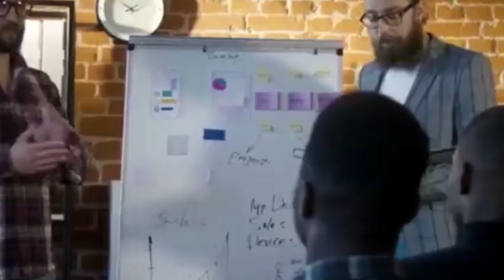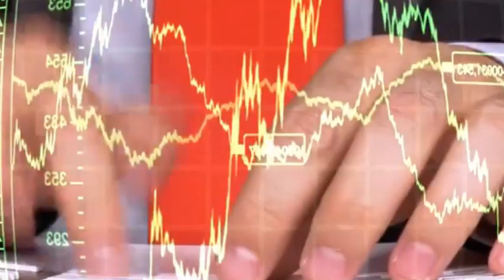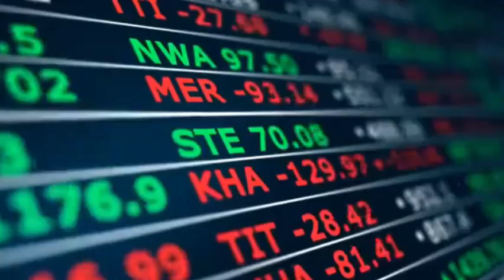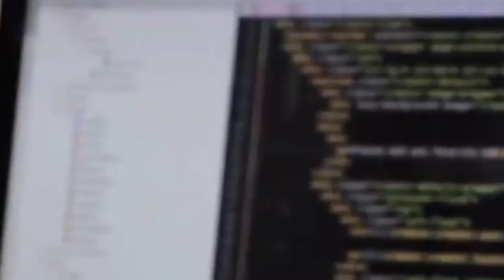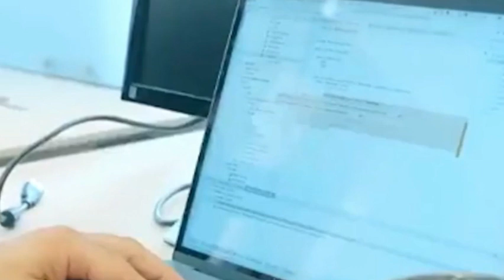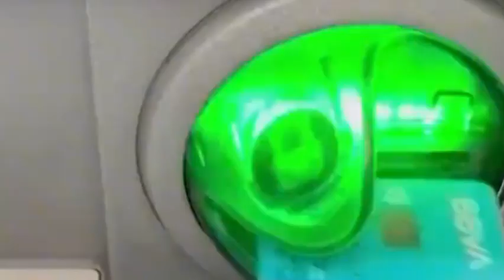After China's breakthrough in the EUV light source, the US urgently launched the second plan.